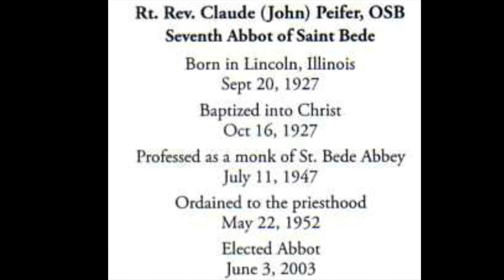Fr. Claude at St Bede Academy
Fr. Claude Funeral at St Bede Academy